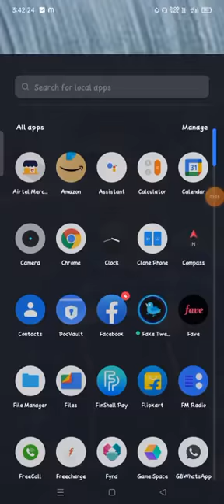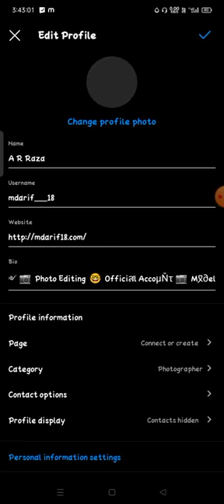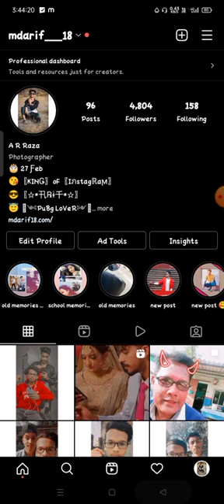how to change date of birth in instagram instagram date of birth change problem